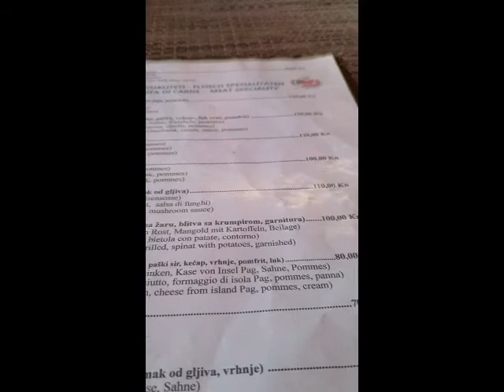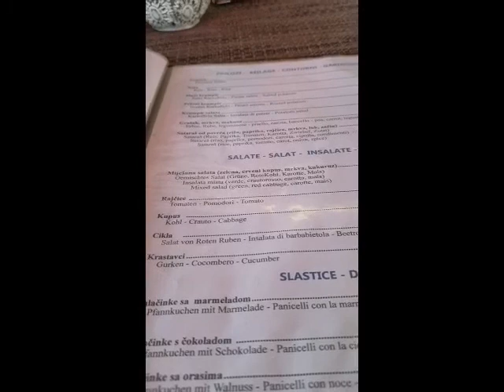VLOG - IZLET I MALI SHOPPING